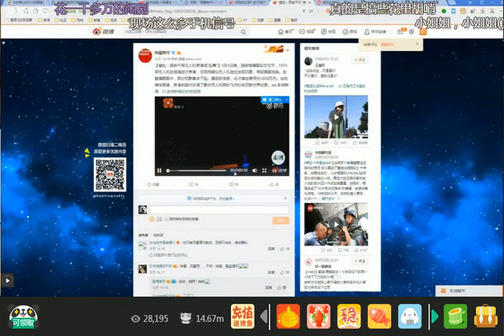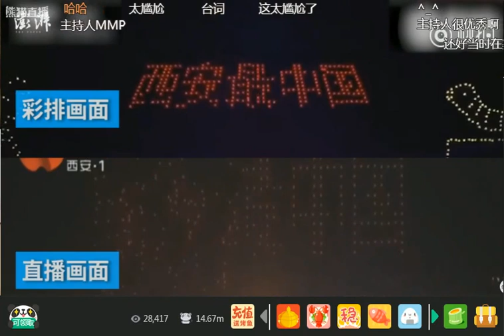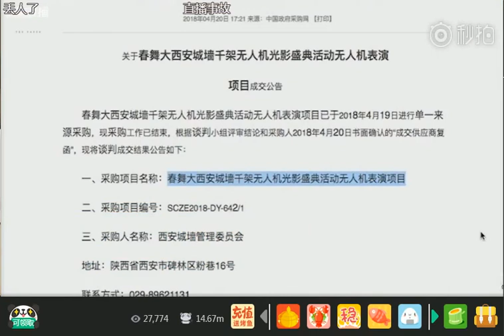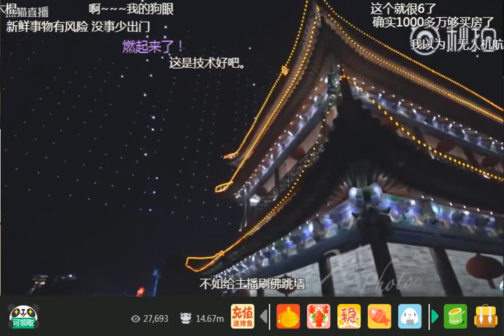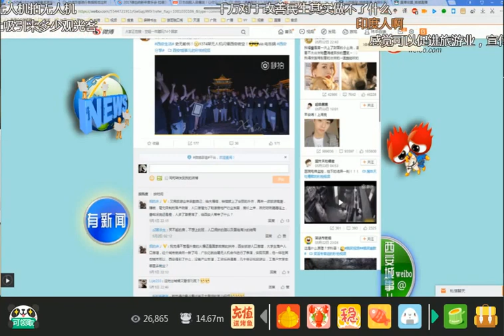126期精选：西安千架无人机壮观失控！